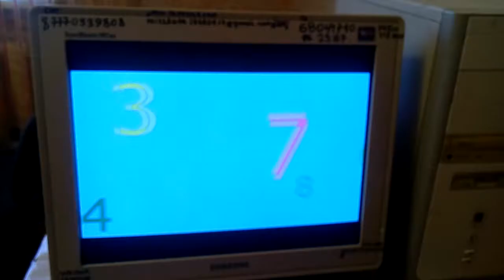Маржан учится быстро считать